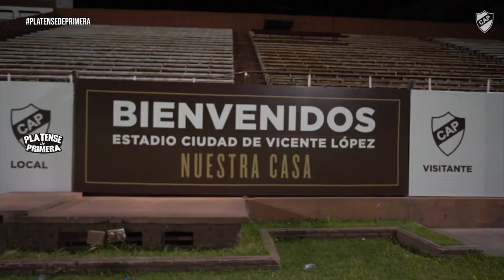Nota a Diego Perez | Platense de Primera TV N°1246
Programa de TV emitido por Canal Somos. Martes 18:30hs